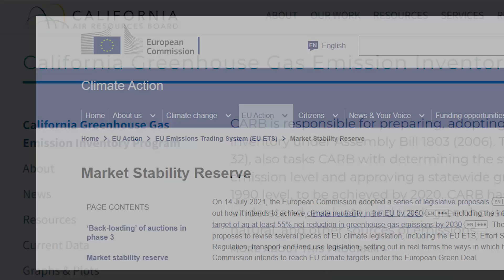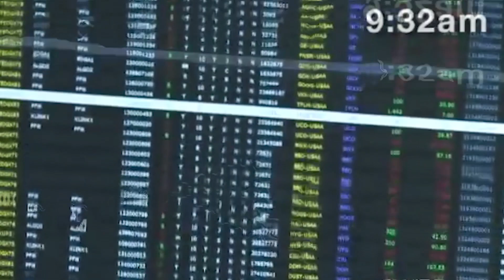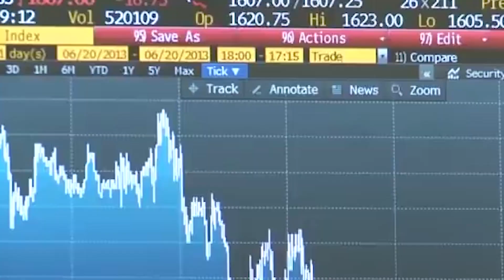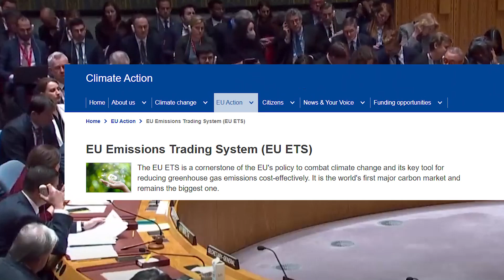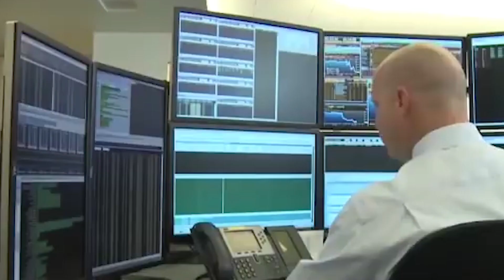The Untold Story of Carbon Trading!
Carbon trading is a market-based system targeted at reducing greenhouse gases which contribute to global warming, mainly carbon dioxide emitted by burning fossil fuels. But how does it work? Let's find out.

About Environment Solutions
🎥 Videos about hydrogen, electrification and environment solutions.
🎨 Written, voiced and produced by Jessicabruintjes
videos.

❓ Copyright Questions
106 and 106A, the fair use of a copyrighted work, including such use by reproduction in